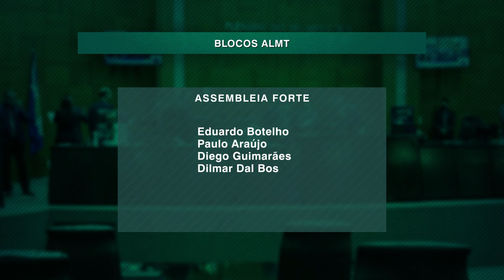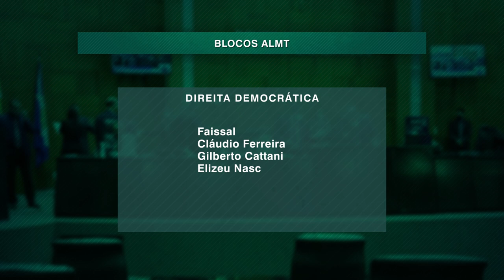Organização dos Blocos de Parlamentares na ALMT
Deputados Estaduais se organizam em blocos de trabalho, os blocos determinam a distribuição dos deputados nas comissões permanentes da Assembleia Legislativa